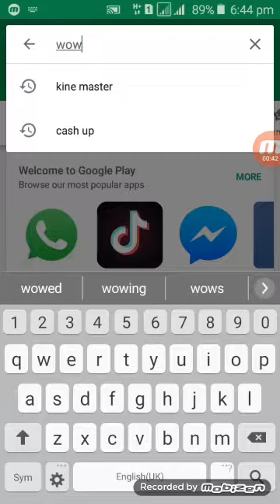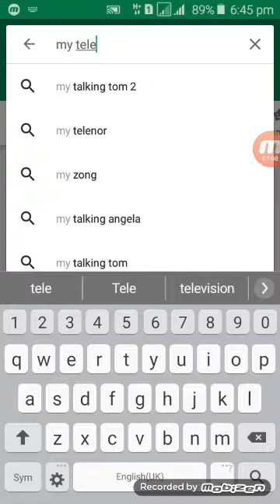How to use free ludo star and 8bp